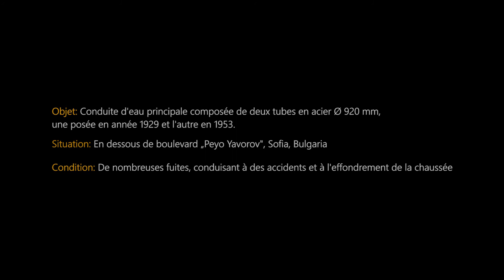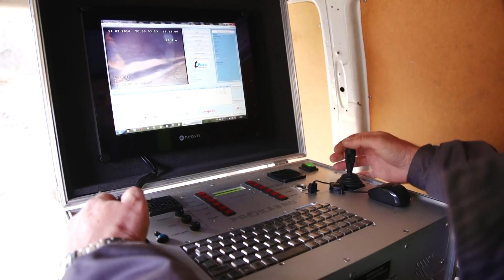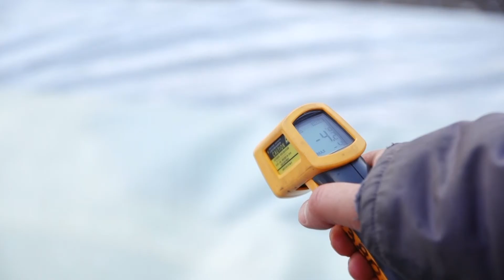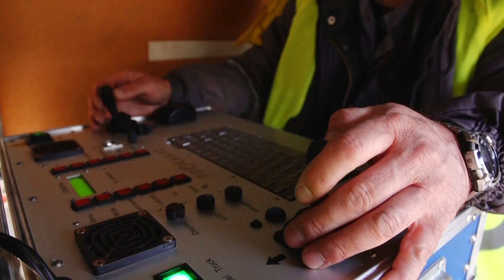POURQUOI TECHNOLOGIE SANS TRANCHEE – Réhabilitation de méthode sans tranchée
Objet: Conduite d'eau principale composée de deux tubes en acier Ø 920 mm, une posée en année 1929 et l'autre en 1953.
Situation: En dessous de boulevard „Peyo Yavorov", Sofia, Bulgaria
Condition: De nombreuses fuites, conduisant à des accidents et à l'effondrement de la chaussée